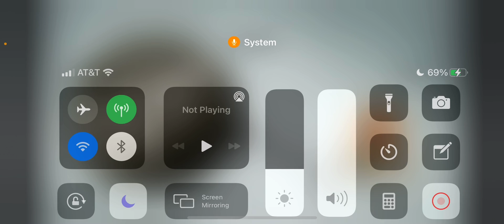A large tab yet to be paid⏰🗣